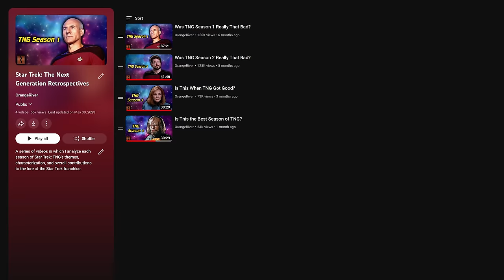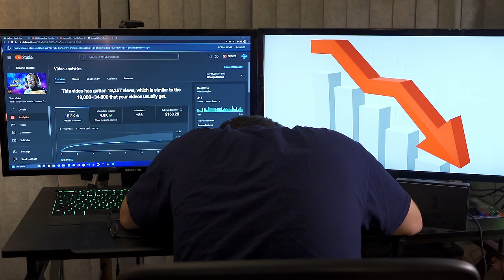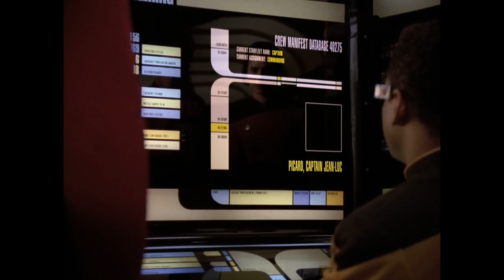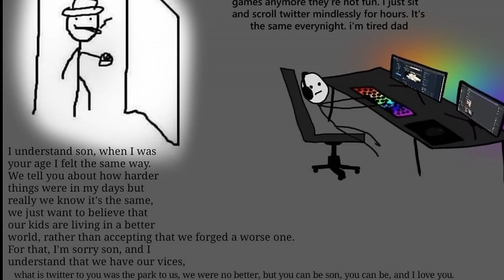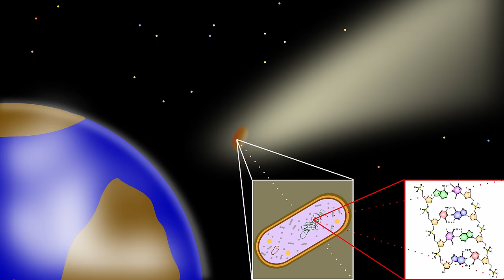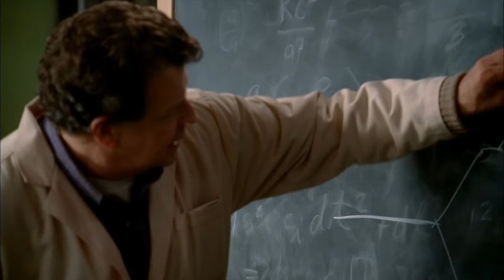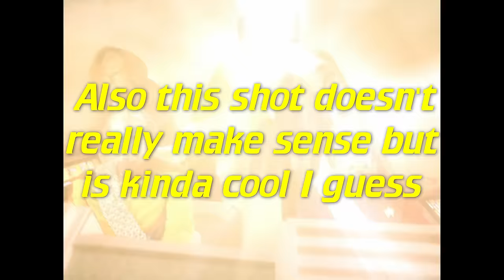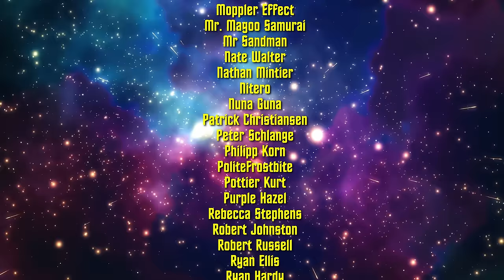Do TNG's Final Three Seasons Hold Up?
Star Trek: The Next Generation's final three seasons were marked by subtle but real change. As the show began to drift away from moral and sociopolitical commentary and more towards character drama and pure sci-fi, some thought it was overstaying its welcome. Is this reputation deserved?

Written, directed, & edited by OrangeRiver
Cinematography by @PhobiaSoft

Super Mario game tracks by Shiho Fujii & Mario 3D World Big Band

- CHAPTERS -
00:00:00 Intro
00:02:02 Season 5
00:33:42 Season 6 Episodes 1-25
00:56:48 Descent
00:58:59 The Rest of Season 7
01:22:38 Outro
01:25:10 Bloopers